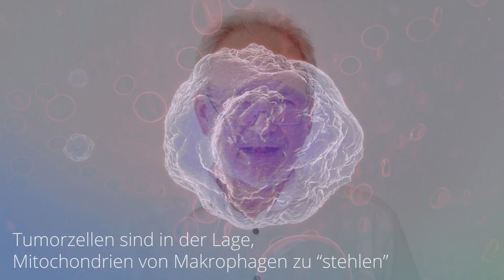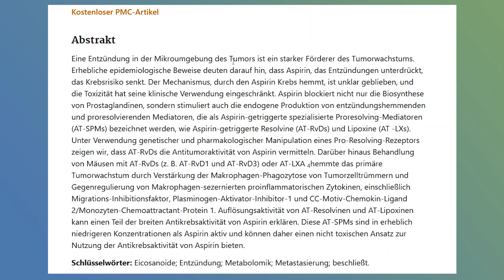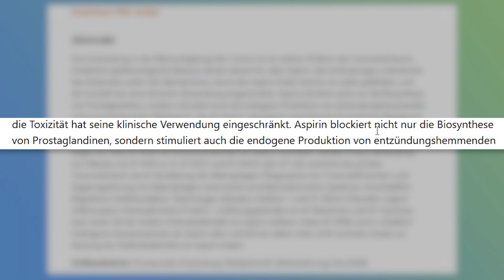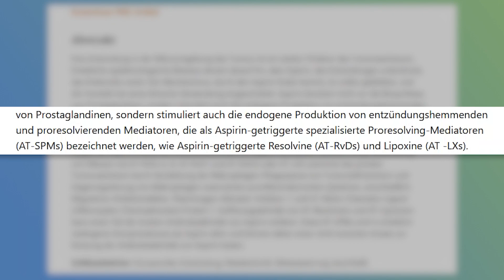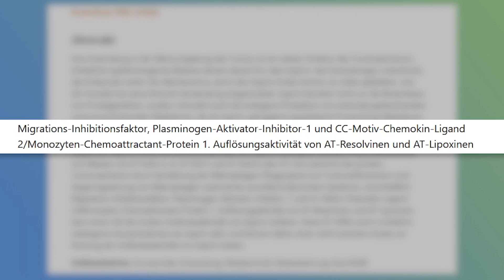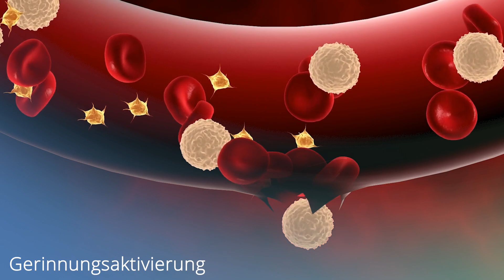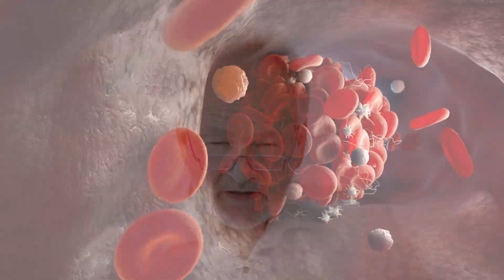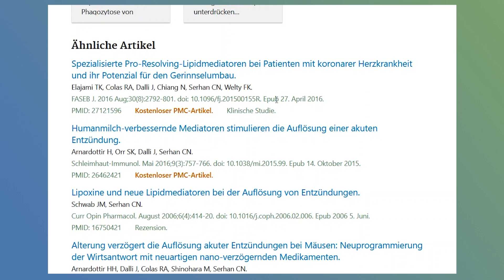Krebswachstum mit Pro Resolving Mediators hemmen | Krebszellen "stehlen" Mitochondrien?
Gibt es einen Zusammenhang zwischen PRMs und Krebswachstum bzw. Krebsentstehung?

Acetylsalicylsäure kann in niedriger Dosis Krebsraten reduzieren. In der Primärprävention wird allerdings das Blutungsrisiko unter der Thrombozytenaggregation kritisch bewertet.
Warum ASS 75-100 mg das Krebsrisiko senkt, ist nicht abschließend geklärt.

Es geht um die gesunde Bedeutung der Arachidonkaskade für die antientzündlichen Lipoxine und Prostacycline, die den Blutdruck senken und Schlaf verbessern können.

Nun stellen wir fest, dass die Wirkung des ASS in Zusammenhang mit EPA und DHA und den daraus entwickelten PRMs und nachfolgenden Resolvinen speziell mit dem AT-Rv-Ds und dem AT-Lxs (Lipoxin), vermittelt wird.

Wir erkennen, dass die Makrophagen zielgerichteter arbeiten und damit für den Besitzer und nicht für den Krebs arbeiten.

Dieser Einfluss bezieht sich auf den ganzen Körper und korrigiert das sogenannte Mikroenvironment überall im Körper und verbesserte den sogenannten Mitochondrial Crosstalk.